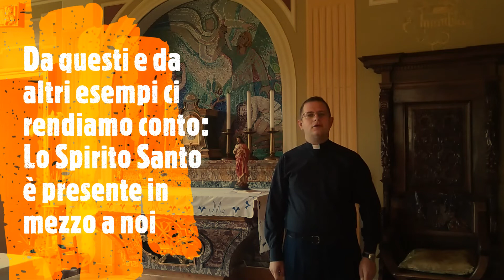31.05.2020 - Domenica di Pentecoste